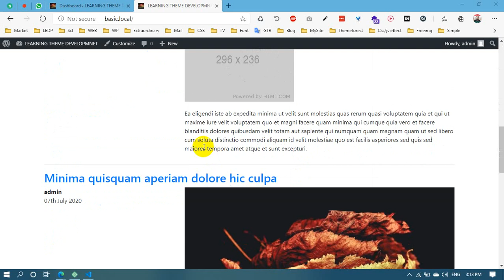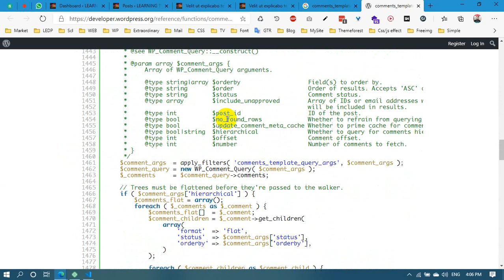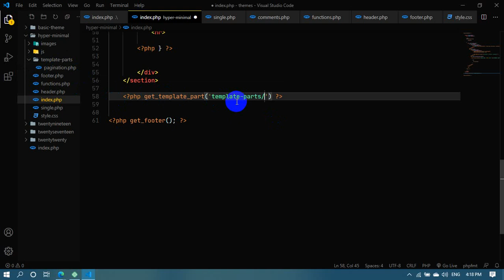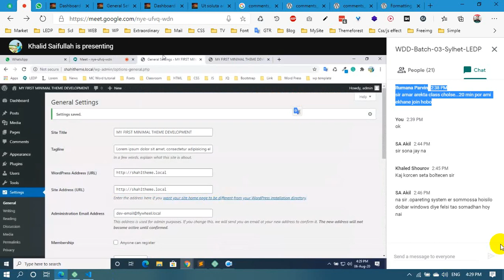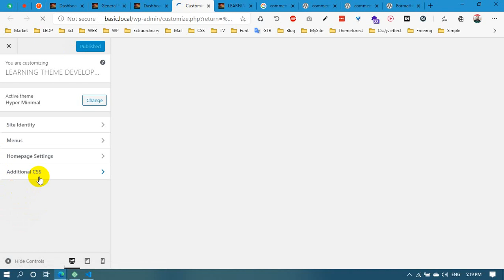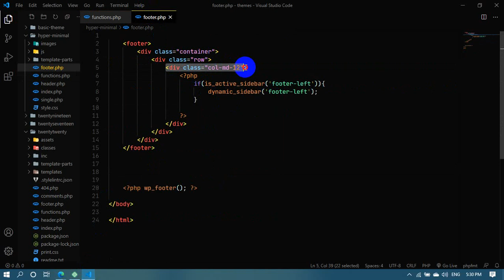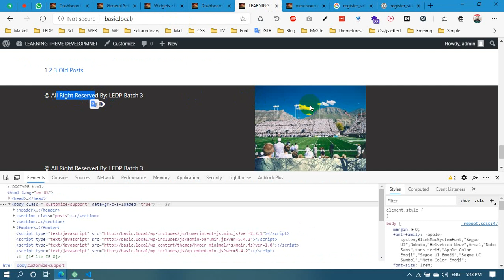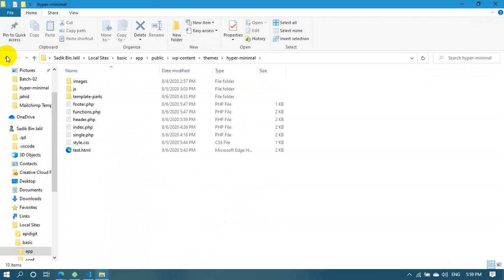WordPress Theme Development #3 LEDP 2020